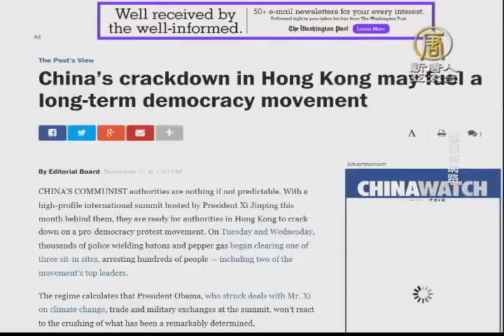【新唐人/NTD】風雲人物躍第3 黃之鋒：更想運動有成｜真相中國｜香港｜雨傘運動｜時代年度風雲人物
美國《時代》雜誌進行年度風雲人物評選，香港學民思潮召集人黃之鋒，目前排名從第15名迅速上升到第3名，甚至壓過俄羅斯總統普亭和諾貝爾和平獎得主馬拉拉。黃之鋒今天接受廣播專訪時說，與其被票選為全球風雲人物，他更希望看到雨傘運動有成果。